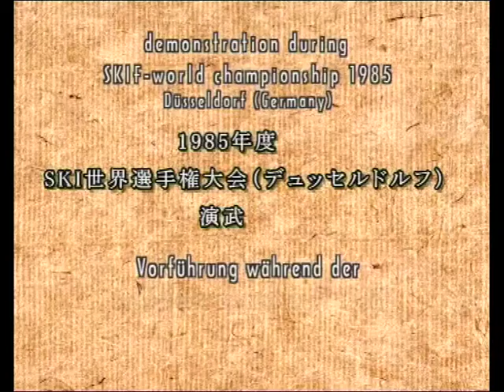SKIF 1985 World Championships Demonstration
Soke Hirokazu Kanazawa SKIF demonstration at the SKIF World Championships 1985 in Dusseldorf Germany